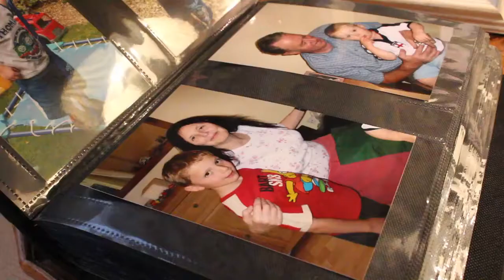"A world of Their Own" (2016) - AS MEDIA - Documentary